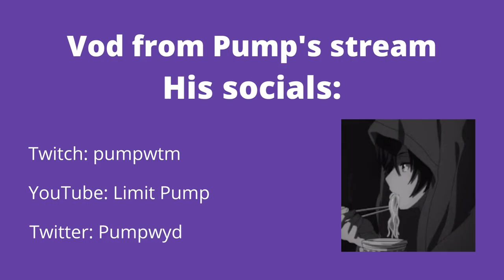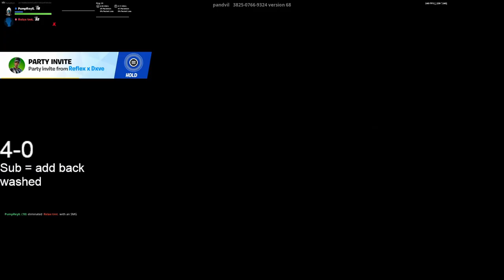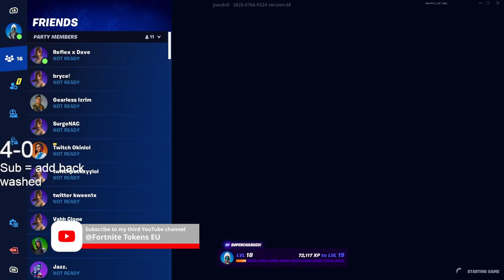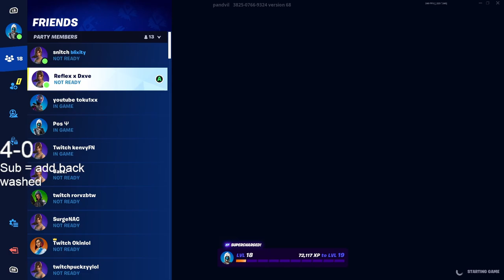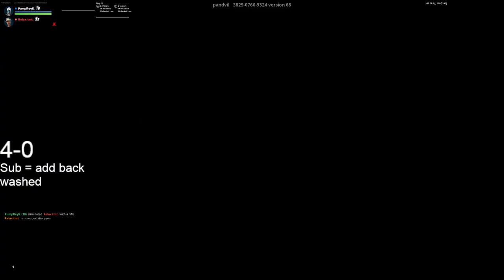Pump Shows Off His Super Fast Mechs In 2v2 Zonewars🤪 [FORTNITE TOKEN/WAGER]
2v2 zonewars token
Video from Pump's twitch stream
Pump's socials: